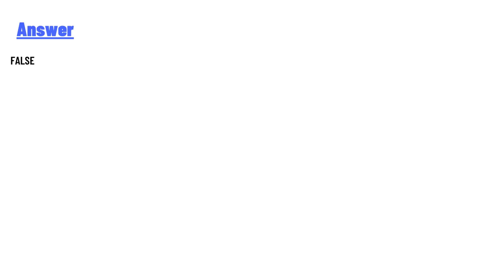During a direct action recovery, you should pick up a weapon and assist the recovery team.